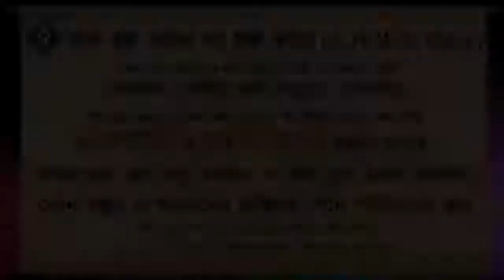আল্লাহর আরশে আযিমে আছেন ᴴᴰ┇শাইখ মোহাম্মদ রাশীদ আহমদ